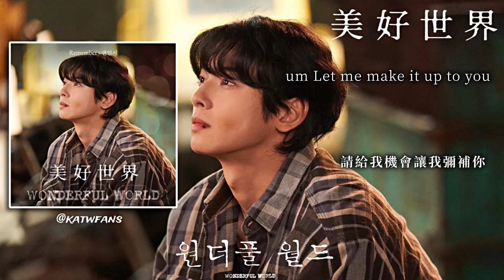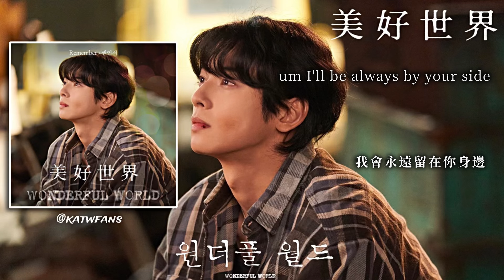【中英歌詞Lyrics /가사】 Kwon InSeo-Remember 記得/권인서-Remember/美好世界OST PART.3 /원더풀월드OST PART.3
《美好世界》（韓語：원더풀 월드，英語：Wonderful World）為韓國MBC於2024年3月1日起播出的金土連續劇，由《Voice 2》、《Tracer》的導演李勝英執導，《清潭洞醜聞》、《謊言的謊言》的編劇金智恩執筆。劇情講述無辜失去年幼兒子的殷秀賢親自處決逃脫法網的加害者後展開的故事。

感謝 來自 老繭點樂誌 中字翻譯